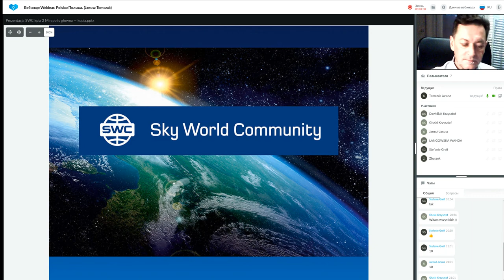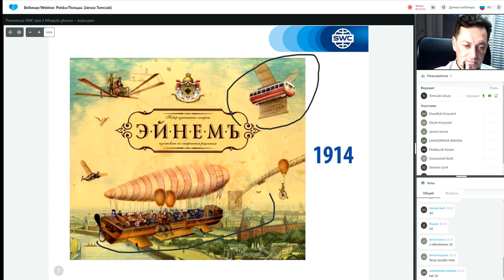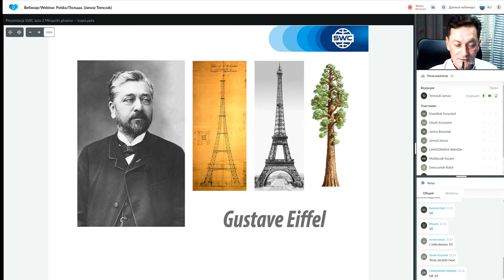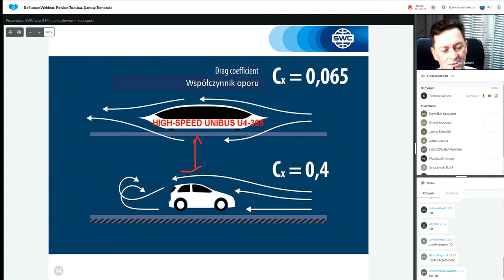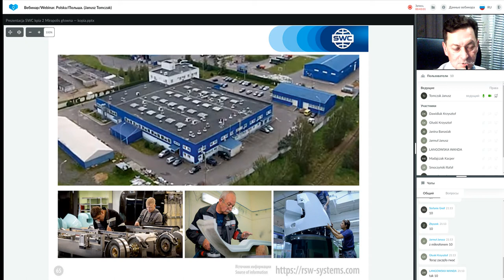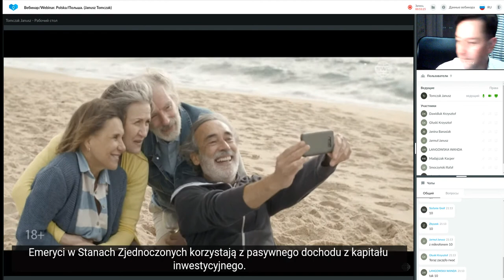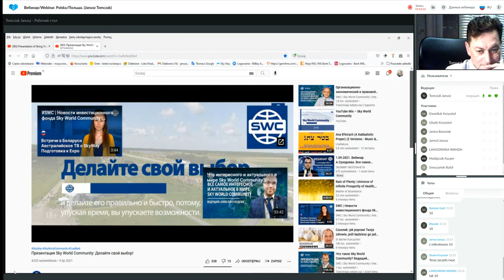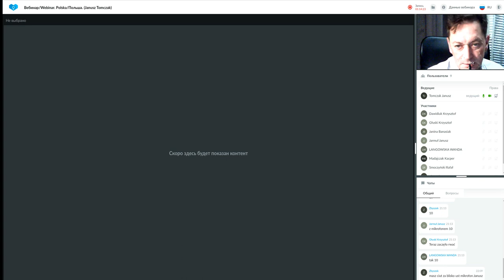Prezentacja technologii. Prowadzący: Janusz Tomczak. (02.09.2021)